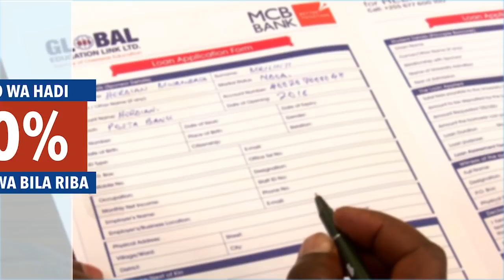KIGOGO WIZARA YA AFYA ALIVYOFIKISHWA MAHAKAMANI LEO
Taasisi ya kuzuia na kupambana na Rushwa TAKUKURU mkoani Kilimanjaro imemfikisha mahakamani mhasibu wa wizara ya afya na maendeleo ya jamii ,jinsia ,wazee na watoto,Yahya Mbegu Athumani kwa makosa ya ubadhirifu wa fedha zaidi ya shilingi milioni 34.

Kesi imesomwa Kwa Mara ya kwanza katika mahakama ya hakimu mkazi moshim bele ya hakimu Pamela Meena ambapo Mshtakiwa huyo amesomewa mashtaka 19 yanayohusu uhujumu uchumi.

Wakili Wa Takukuru Samwel Gabriel kaaya amezungumza baada ya mahakama kuisha.